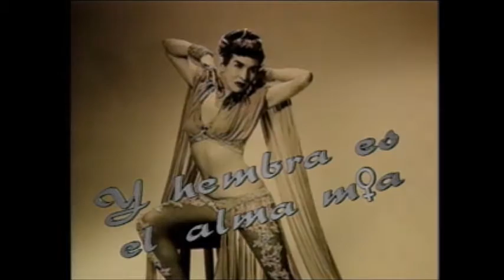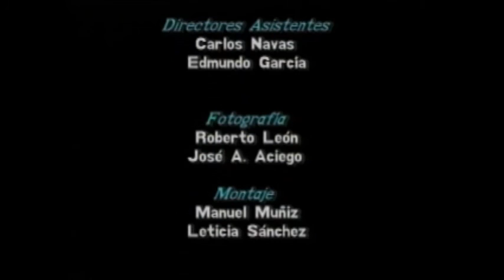Y HEMBRA ES EL ALMA MIA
Documental Cubano sobre el cambio de genero.